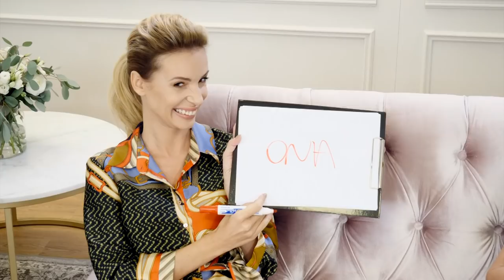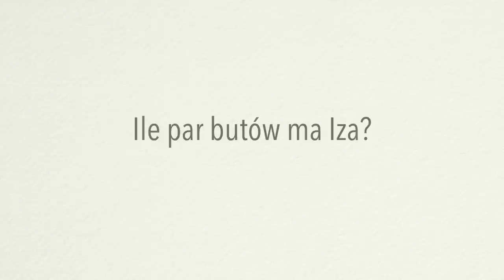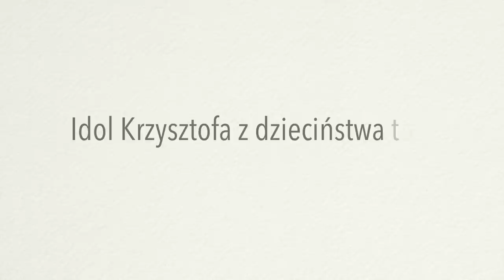Nasz pierwszy quiz małżeński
O tym, że kocham quizy dowiedziałam się zupełnie niedawno- sprawdźcie koniecznie materiał "Szybkie strzały" jeśli nie wiecie jeszcze dlaczego. Dziś postanowiłam iść jednak o krok dalej i do zabawy zaprosiłam... mojego męża. Jak dobrze się znamy po prawie 7 latach związku? Sprawdźcie!